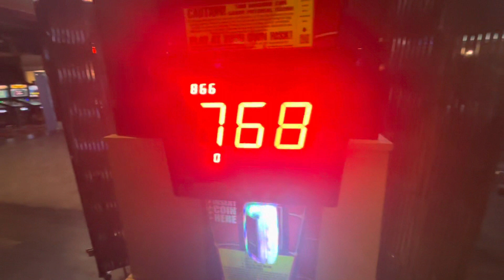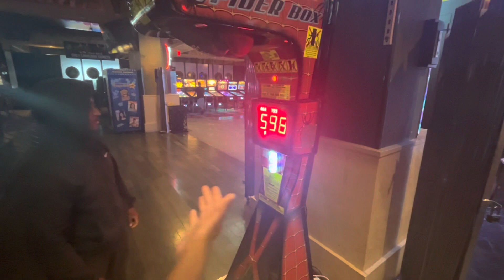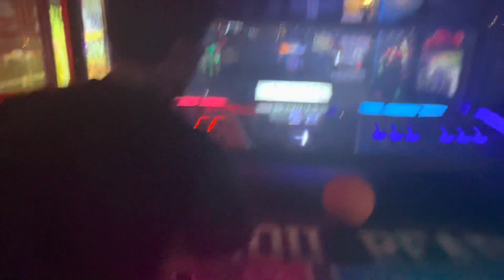Old guy tries to fight me ?!?!😮😮